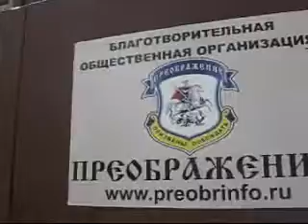"Преображение УКРАИНЫ г.Николаев(Лариса Науменко)